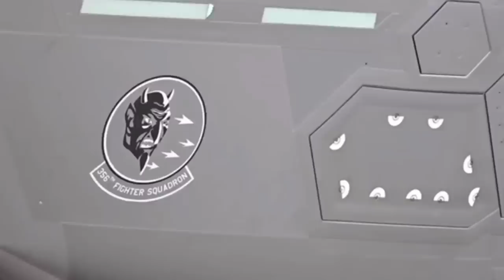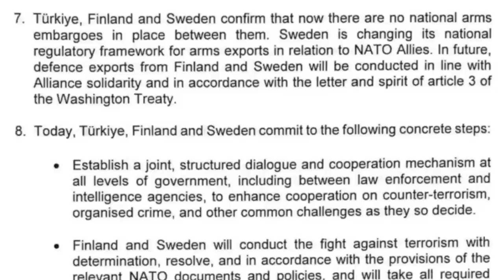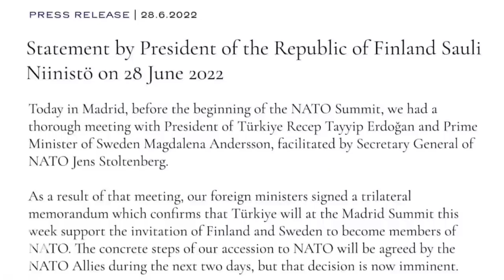สหรัฐฯ จัดทัพ "นับแสนนาย" คุมยุโรปส่ง F-35 เรือรบ หนุนนาโต แผน 10 ปี NATO รัสเซีย-จีน ภัยคุกคาม